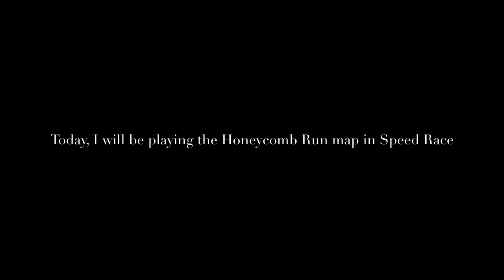Speed Race - Honeycomb Run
Welcome to the Speed Race map series!